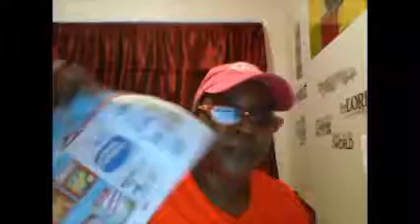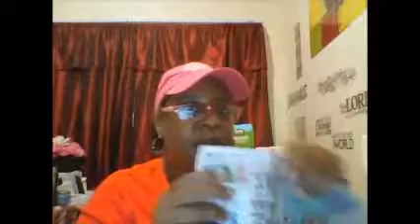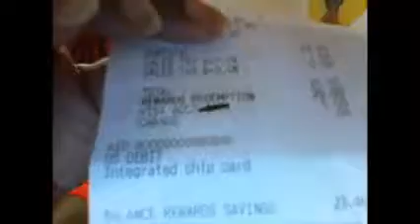Walgreens Haul $ 79 per item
Walgreens

Lysol Mold & Mildew Foamer with Bleach B1G1 free $5.49/2= $2.75

Check me out on these sites listed below:
Poshmark seller:  @k_korner